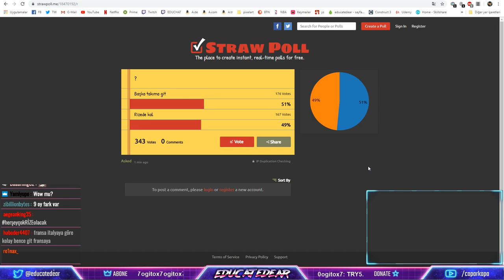Karadeniz Derbisi! (BOBO BİR SİHİRBAZZ!11!) | PES 19 BAL S1E11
B. Soydemir 120 kilo olmasına rağmen kafasına futbolcu olmayı koymuştur falan böyle hikayeli açıklama yazıyormuşum inanılmaz gereksiz.